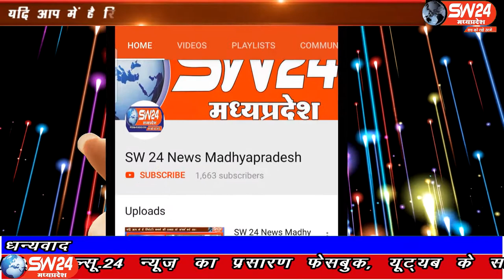jhabua । SW 24 News Madhyapradesh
झाबुआ जिले के ग्राम कोदली निवासी किसानों द्वारा समस्या का निदान करने की मांग को लेकर जिला कलेक्टर के नाम आवेदन प्रस्तुत किया गया। झाबुआ से अल्बर्ट मंडोरिया की रिपोर्ट